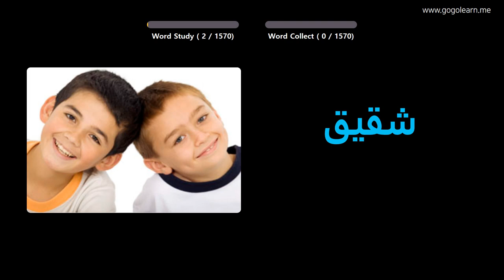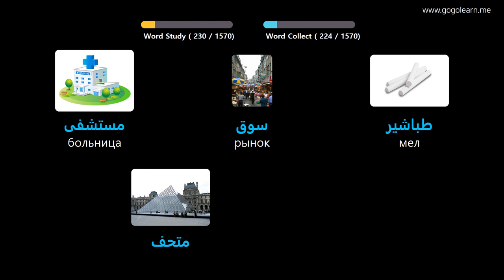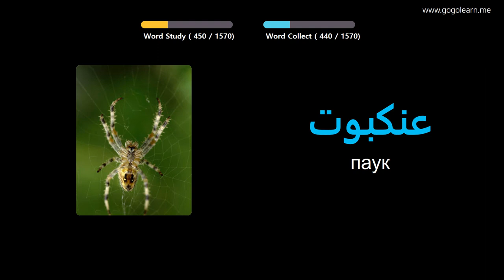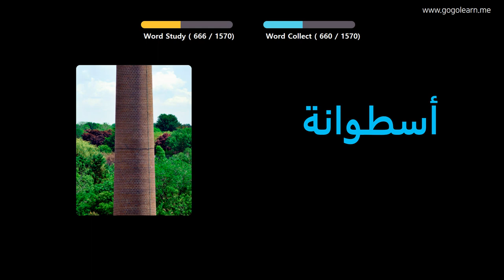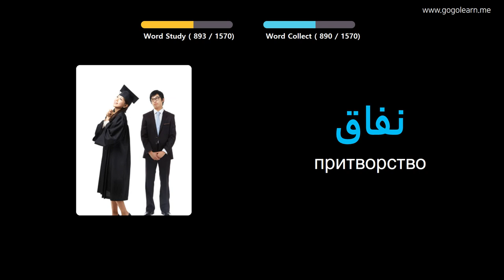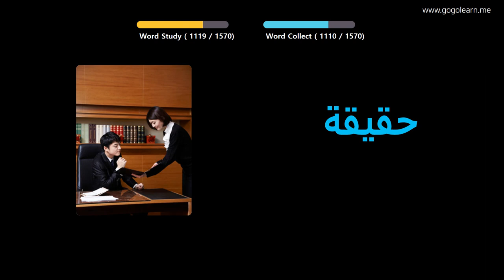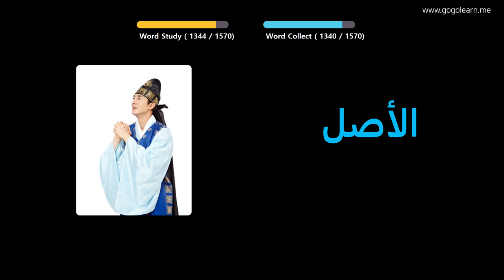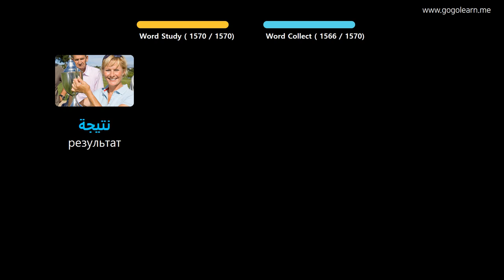Выучить арабский через картинки |арабский словарь основной | Golearn